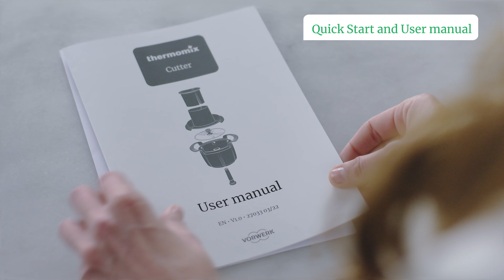Unboxing your Thermomix® Cutter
Get the latest Slicing and Grating modes on your Thermomix® by upgrading to the latest software and doing a factory reset! On your Thermomix®, click on settings, click Thermomix Version and Update, click search for updates (make sure it is updated to the latest version: 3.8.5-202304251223)

Watch this quick video where we unbox the Thermomix® Cutter accessory ✨ With the Cutter, you can start using the new Slicing and Grating modes, which allows you to slice and grate different ingredients precisely and efficiently with great results 🤩